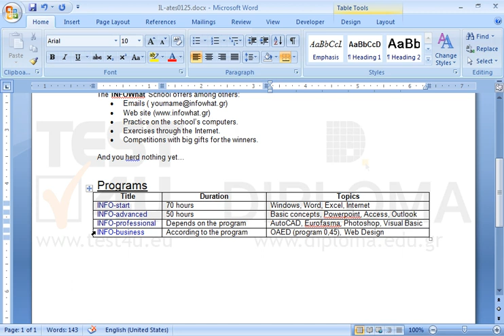Insert the text INFO-business in the first cell of the empty row of the table, the text...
Insert the text INFO-business in the first cell of the empty row of the table, the text according to the program in the following cell and the text OAED (program 0,45), Web Design in the last one.
Apply dark blue color in the phrase INFO-business appearing on the table.